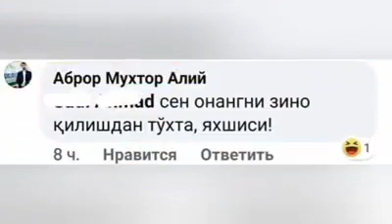Bunga nima deymiz endi...